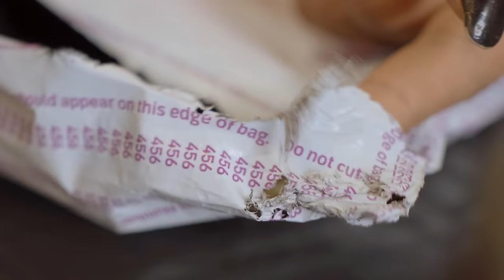Luxury & Trendy HANDBAGS from MEESHO 👜 | Latest Collection | Honestly Review | gimaashi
Hey guys 💖
I hope you watched & liked my video🥰

All Bags Links🫰🏻⬇

1. Fashion candy bag purse shoulder bagwith acrylicchain crossbody bag for sweet girl

2. Attractive Women's Cream Canvas & Leather Handbag

3. Mini Suitcase Sling Bag , Shoulder Bag , Side Purse ,Box Sling Bag , Hand bag please note that front line design design may vary like v design and lines Black Girls Sling Bag

4. Black & Gold colding sling bag

5. double bag crocs

6. Handbag For Women And Girls | Ladies Purse Handbag | Woman Gifts | Women Shoulder Bags | Side Handbags | Wedding Gifts For Woman | Women Designer Bags | Travel Purse Handbag

7. Beautiful Sling Bags for women and girls | Trendy Crossbody Sling Bag For Women and Girls | Korean Sling Bags For Women and Girls

8. Stylish Trendy Glossy Croco Cloud Handbag

9. Stylish Trendy Black Sling bag for women | Side bag for girls | small purse | handbag | Mobile bag | Sling bags |

Lights:
RGB

Love
Gimaashi